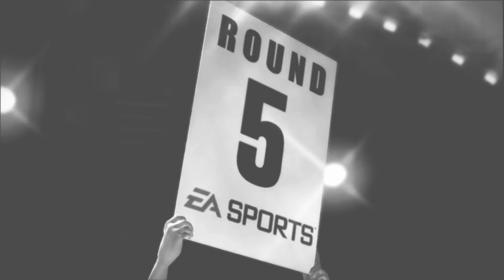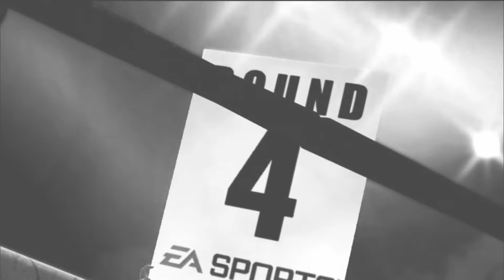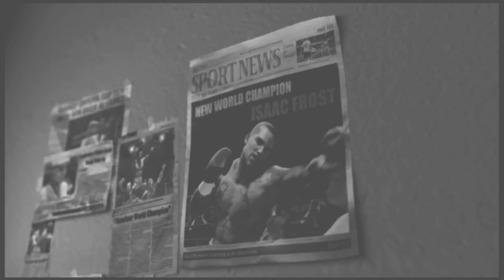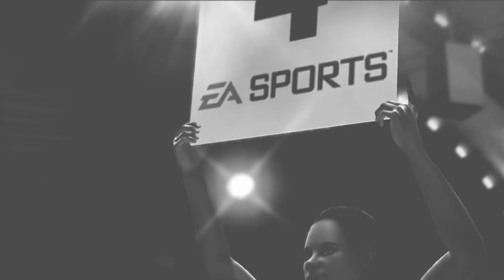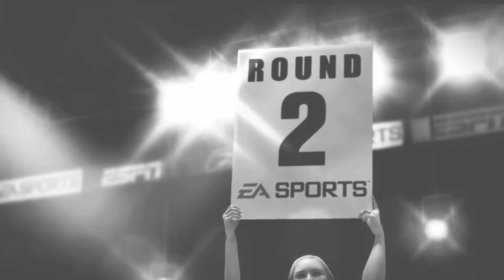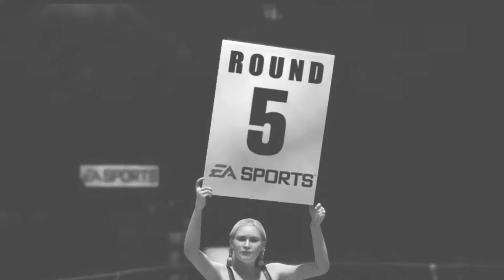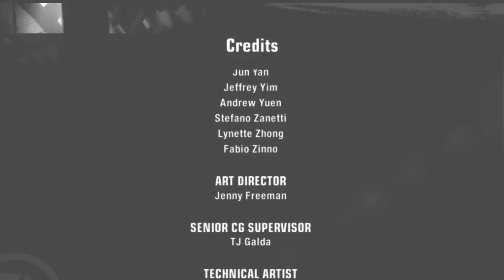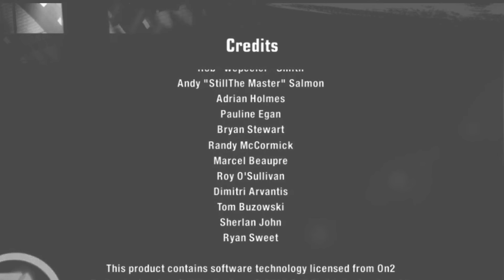The Prision Pugilist - A Fight Night Champion Movie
This is Fight Night Champion with all cutscenes and fights in black and white.